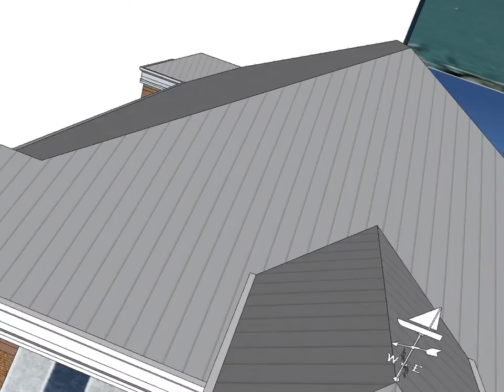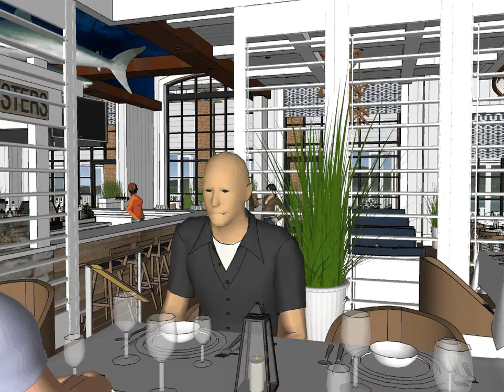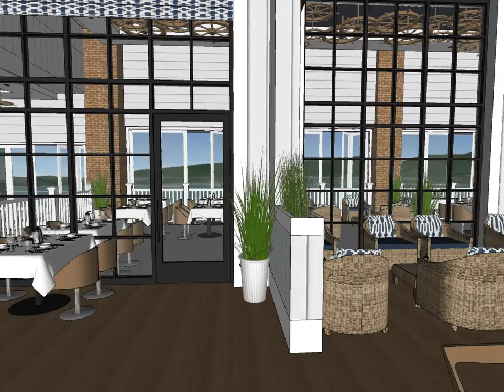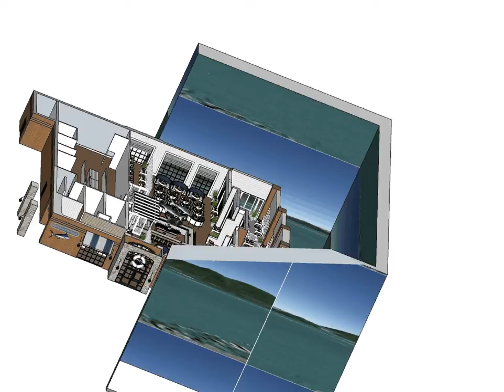New Seafood Concept INTERIOR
Our clients get a view of their restaurant before ever having to pick up a hammer.